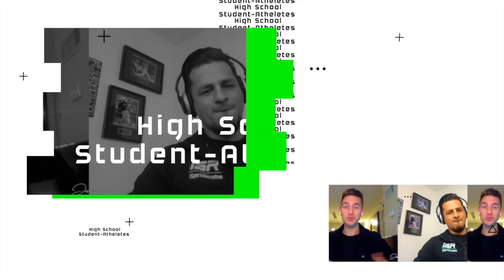Fencing Recruiting | WHAT Schools You’re Looking At with Coach Vincent Paragano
Head Fencing Coach Vince Paragano of Bernardsville, N.J. is a certified United States Fencing Association/NCAA Professional Fencing Coach. Paragano has been the men’s and women’s head fencing coach at Drew University (NCAA Varsity) since taking over the program midway through the 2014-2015 college season. Over the past five full seasons, he has led the Rangers to an astounding 300-plus dual-meet victory, placing them among the top Division III programs in the nation.